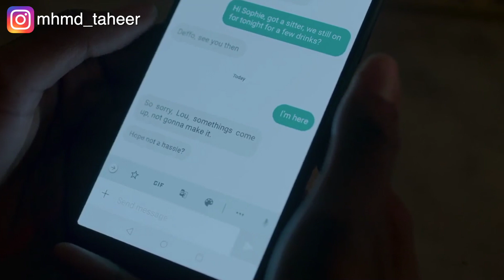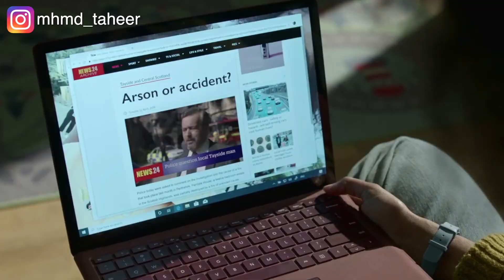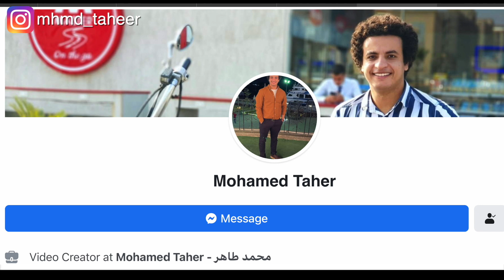جرا إيه يا نسوان🧍🏻‍♀️كل ده جمدان؟ .. ملخص مسلسل Behind her eyes